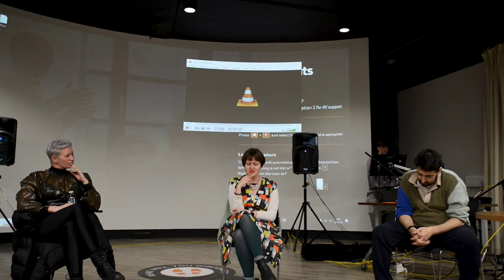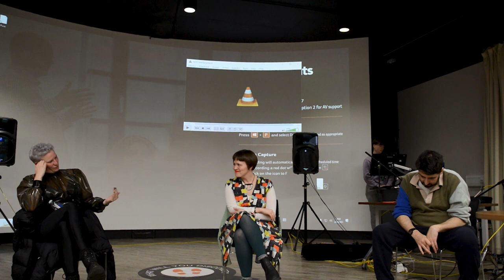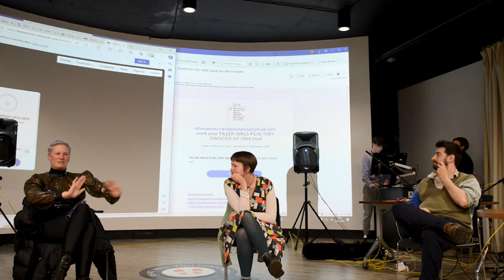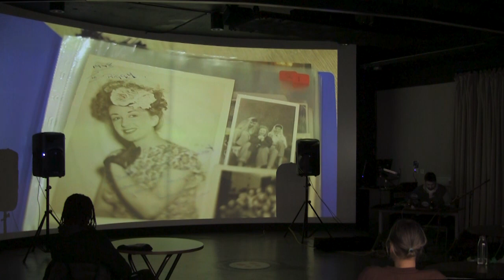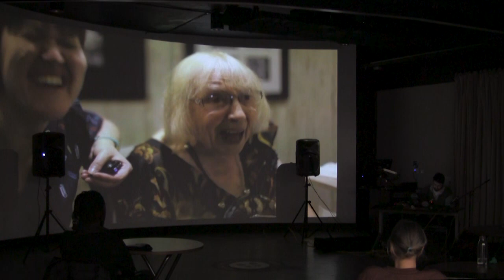They Danced as One - Screening, Live Score + Discussion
In 2019 the surviving Tiller Girls, representing many different generations of dancers, met up for a reunion in Blackpool. Alison J Carr went along with Helena Öhman, to record the event and talk to the women. The footage of the event shows glamorous older women, posing, chatting, laughing, negotiating one another, reliving memories, and showing Carr how to pose as a Tiller Girl.

They Danced As One is the resulting film. Black and white archival footage of filmed theatre performances depict Tiller Girl dances giving visual descriptions to pair with the stories. Interposed text highlights their speech. To complete the work, the sound artist Rob Bentall, creates a sound score that challenges the images by resisting a nostalgic reading.

In her work Carr takes seriously the overlooked labour and lived realities of women who perform sexiness and glamour: showgirls. The artist also invokes the showgirl as an archetype, a complex web of traits and desires that maybe we all want to step into at times. Hyper-visibility and invisibility. What kind of freedom does visibility give? Or what prohibitions?

Accompanying this live-scored film screening Carr was in conversation with Charlotte Goldthorpe drawing on Goldthorpe’s recent archival research exploring how sexuality is viewed by ourselves and others as we age. With a particular focus on fetishist communities, this research asks why we assume a kind of ‘beige respectability’ in older communities? Within her current study, Goldthorpe works alongside rubber and latex enthusiasts over the age of 65 and the Bishopsgate Institute Fetish Archive, drawing on historical collections of rubber and latex fetish, alongside collected oral histories towards developing artefacts and articles as part of a larger portfolio.